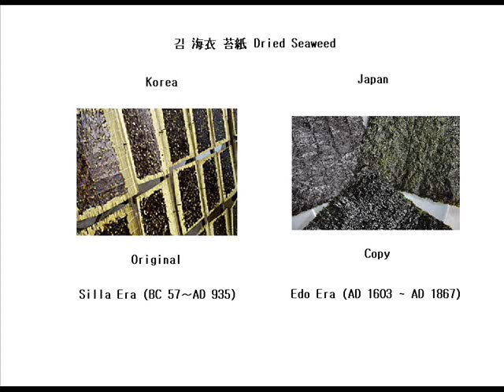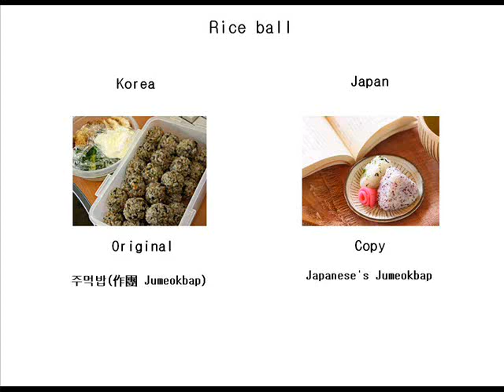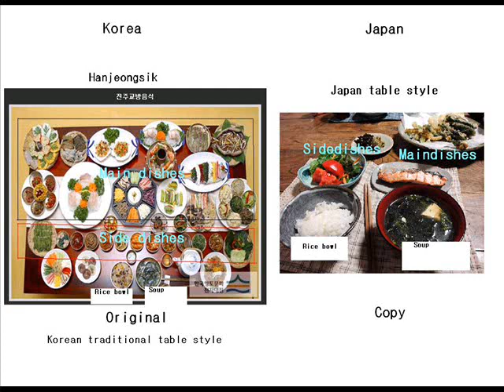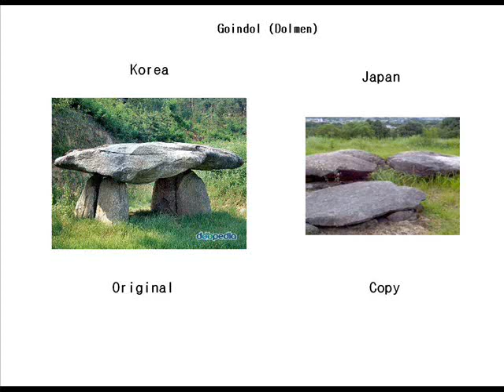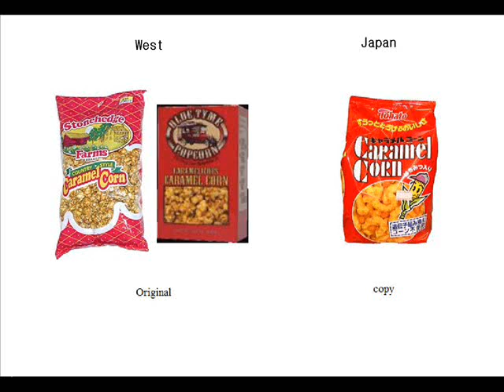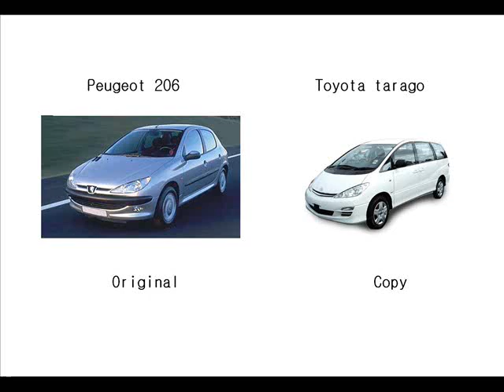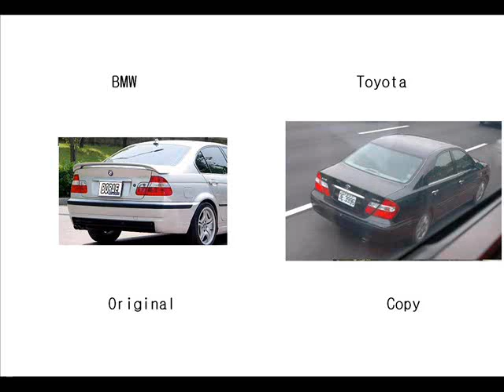Endangered Korea A Small Survey on the Conflict between Korea and Japan